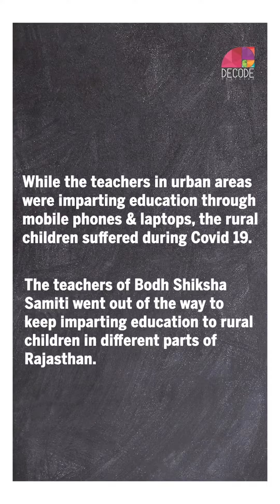Teachers reaching beyond the World Wide Web: Story of Teachers’ initiative in Corona School Shutdown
Teachers reaching beyond the World Wide Web: A story of Teachers’ initiative during Corona School Shutdown

While the COVID induced lockdown helped various upper-middle-class people to get a break from their hectic lifestyle, communities from the marginalized sectors had to fight through harsh and difficult circumstances. While adults worked tirelessly to put food on the table, the children found their lives to be at a standstill with schools being closed.

Powered By: Eicher Group Foundation 💚